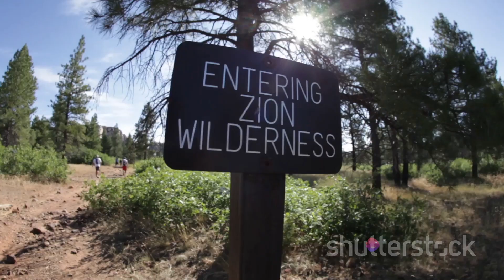Amplified Wrath Act 2 Magic and Lasers! 2024 01 25